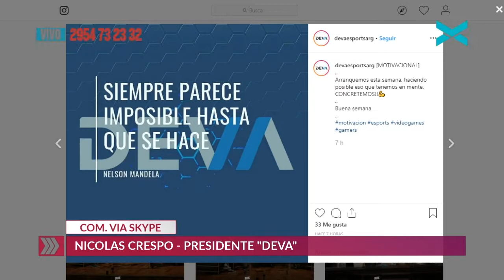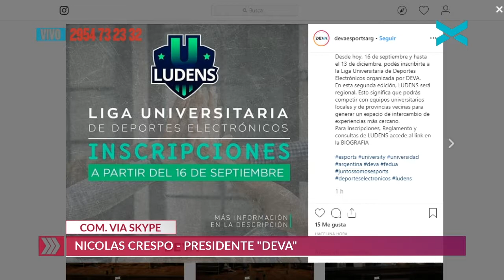Sabes que significa DEVA?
En nuestra columna de tecnología de los Lunes, Alejandro se contactó con Nicolas Crespo, presidente de DEVA, para contarnos que significa y qué novedades se vienen!